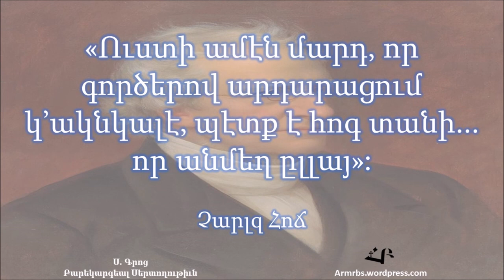5. Բարի Գործերով Արդարանալ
Մեր բարի գործերով արդարանալու մասին ամփոփ բացատրութիւն: